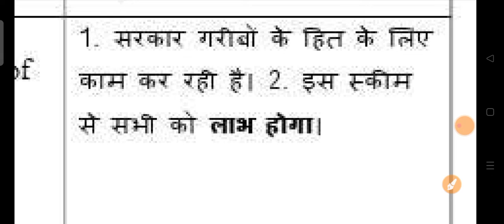Benefit meaning in hindi|benefit ka matlab|daily use words|word meaning